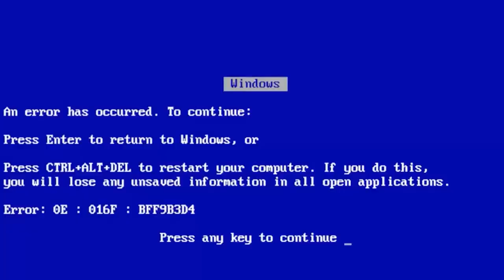RECEBI MINHA PLACA NOVA DE 100K DE SURPRESA! | NARGUILÉ ROSA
RECEBI HOJE DE SURPRESA NO VÍDEO MINHA PLACA DE 100 MIL INSCRITOS DO YOUTUBE ENQUANTO EU ORGANIZAVA MINHA COLEÇÃO DE NARGUILES!

Siga as minhas migas no Instagram
Michelle Letícia @MichelleLeticia
Stephanie Jad @Stejad

ME CONTE QUAIS VIDEOS VOCÊ QUER VER POR AQUI!